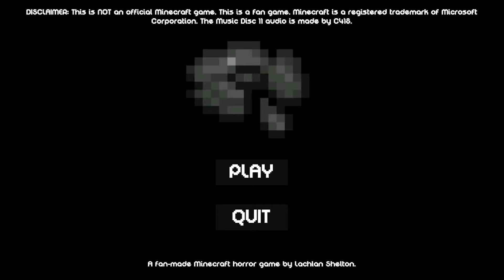3 RANDOM SCARY GAMES #4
DONT PLAY THESE GAMES